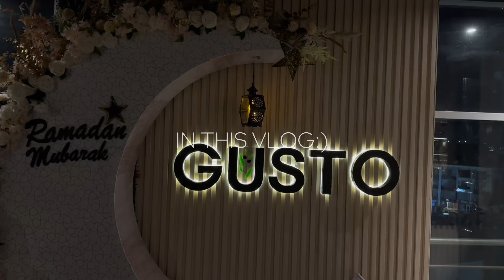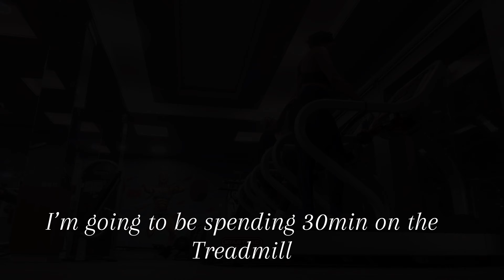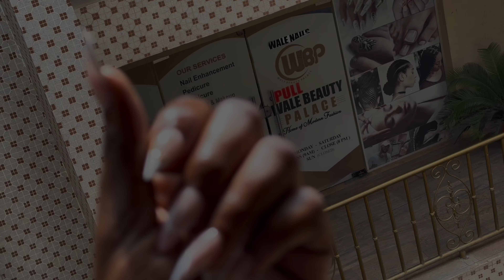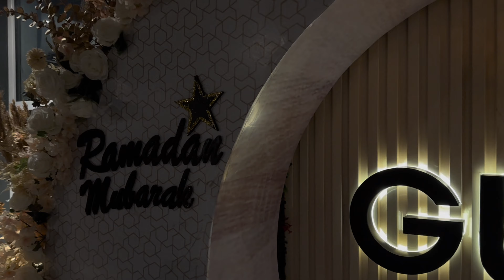ABUJA LIVING|date night +self care + nails+ hair